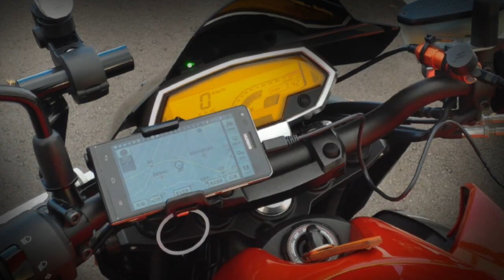本州最南端「潮岬」ツーリング①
kawasaki Z1000で
潮岬までツーリングに行ってきました